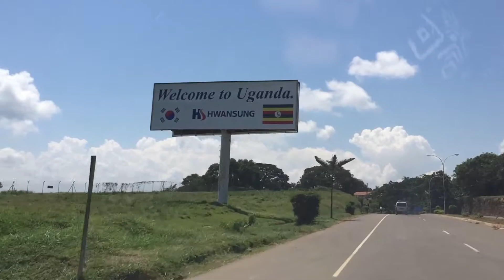Johns Hopkins University MSE CBID Global Trip 2016 Team INFORM: Kenya, Uganda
watch this video montage of Johns Hopkins University CBID Team INFORM on their global health journey as they identify medical issues and pressing clinical needs in Kenya and Uganda!  Warning:  Some fun was had on this trip while striving to make a difference with neonatal health, including kissing a giraffe!